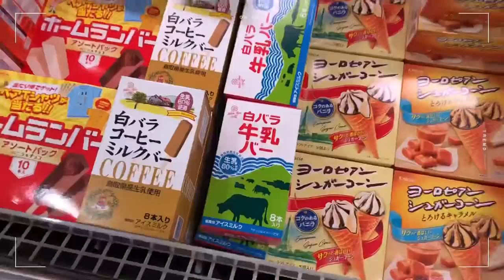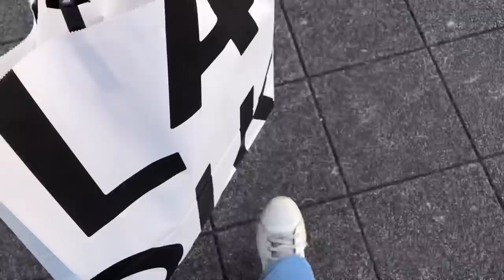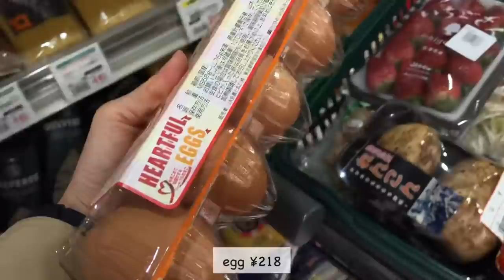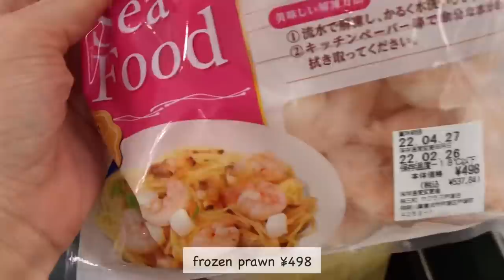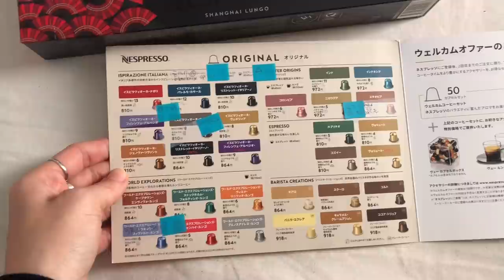Japan Vlog🌸 | Grocery Shopping, Yummy Sushi Lunch🍣, Shopping Haul, and Teriyaki Chicken for Dinner 🍽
With love,
Linna